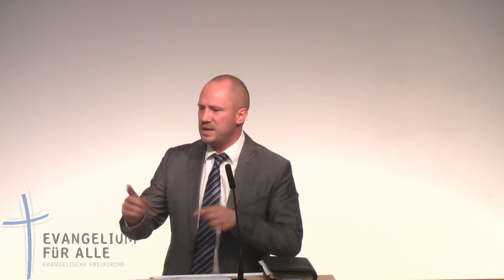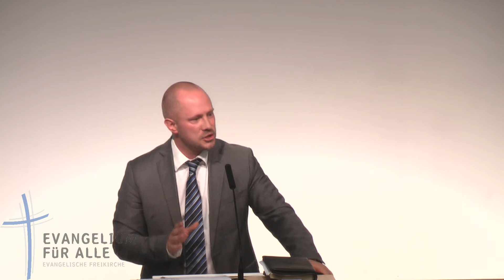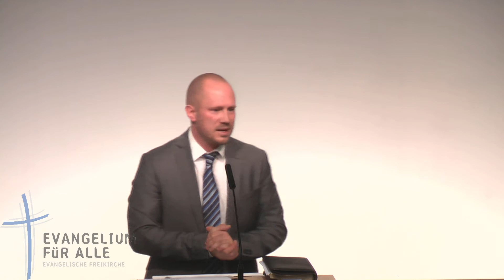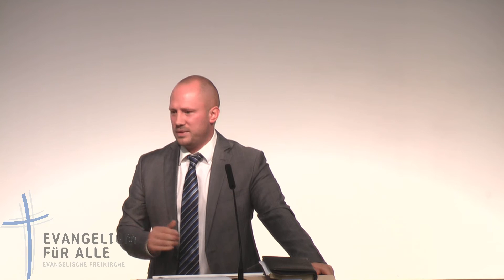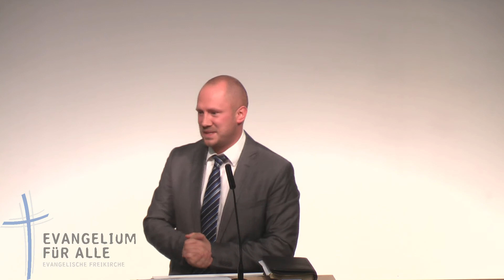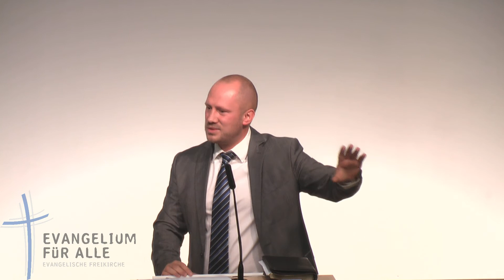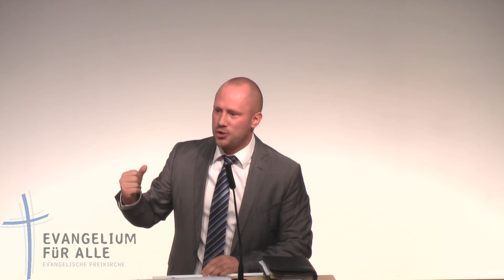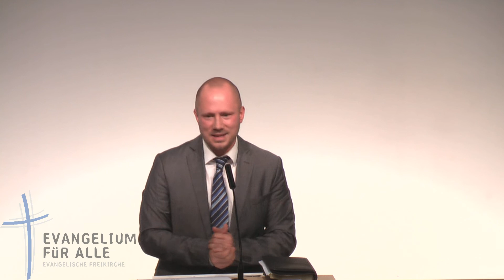Glaube, was bringt's? - Gott als Vater erleben! | Christian Kutsch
Interpret: Christian Kutsch
Predigtthema: Gott als Vater erleben!
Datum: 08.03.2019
EfA Stuttgart
Kopien oder Auszüge sind ohne Genehmigung des Kanalinhabers (EfA Stuttgart) nicht gestattet.